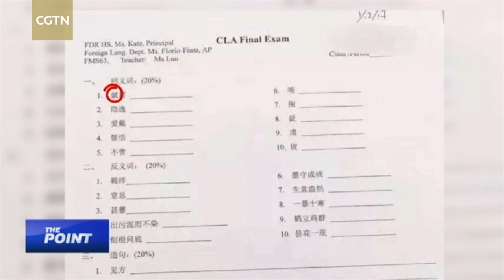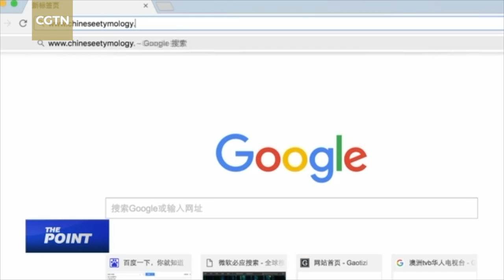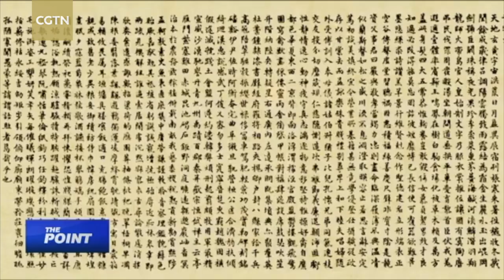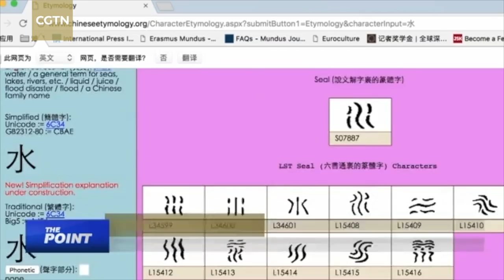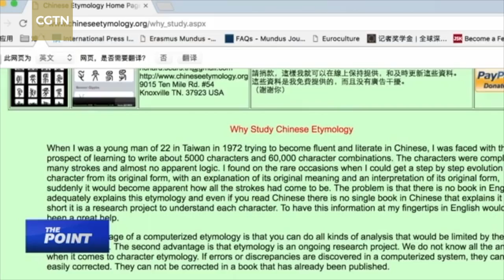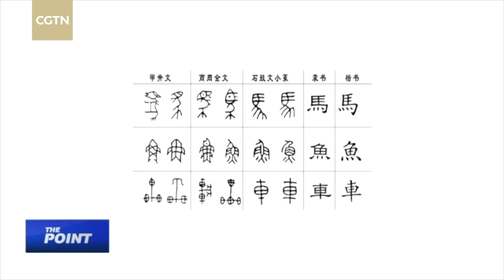The story of Richard Sears or "Uncle Hanzi"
A Chinese exam from a New York high school recently shocked Chinese netizens. The first character on the paper is so hard even Chinese people can barely recognize it. But “Jiu,” an obscure Chinese character, is not at all difficult for Richard Sears, who reads not only simplified Chinese characters but also traditional ones that were in use 3500 years ago.